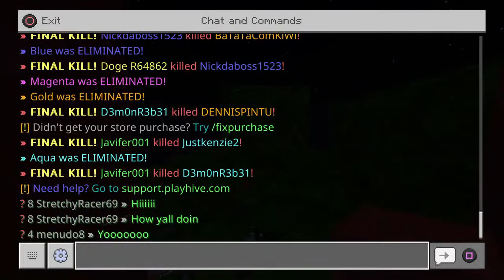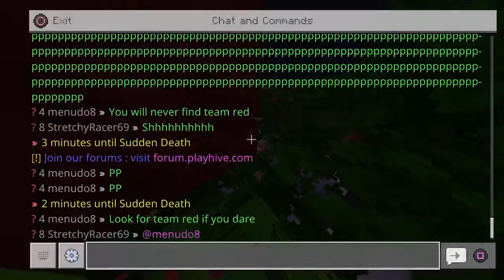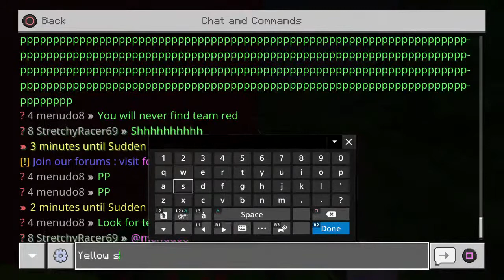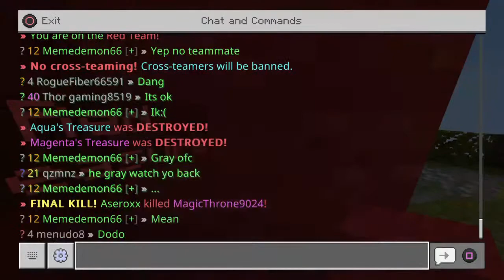Minecraft chest wars with bruh and banana feet